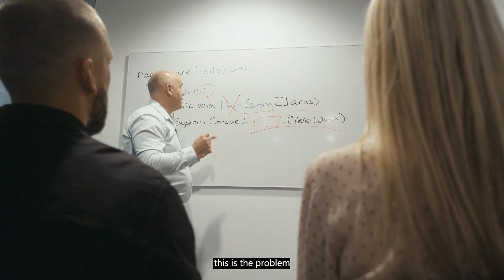Discover what it's like to work at Microsoft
Want to see what life is like at Microsoft Development Center Copenhagen?

Our culture extends beyond the scrum-room and into our after-hours activities like rock climbing, board games, and Friday bar chats. Our international environment brings together more than 50 nationalities, and our commitment to diversity and inclusion remains strong every day.😍